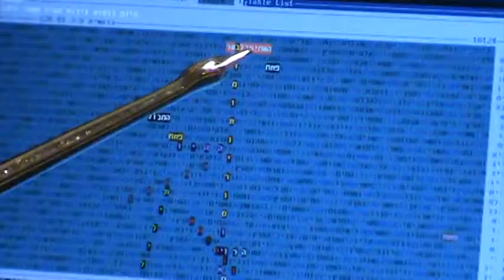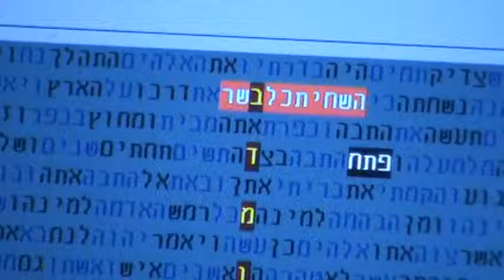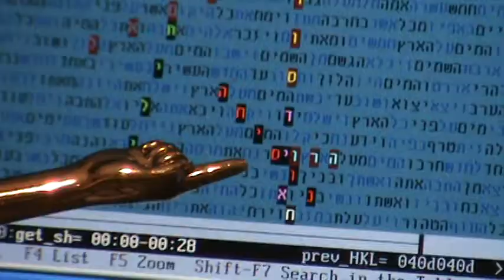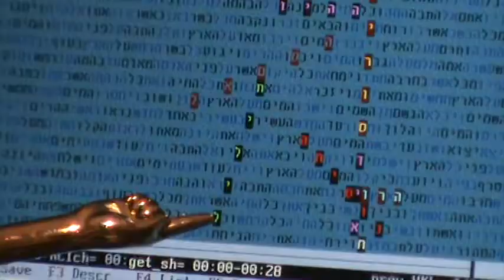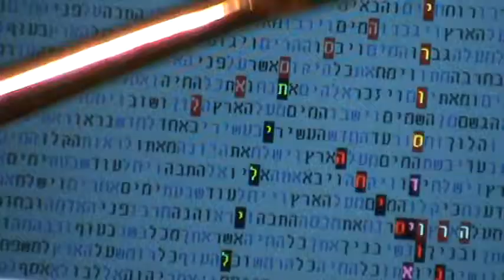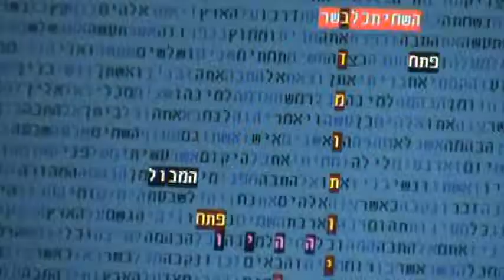מקור מחלת האיידס